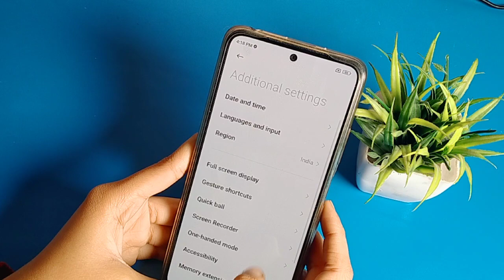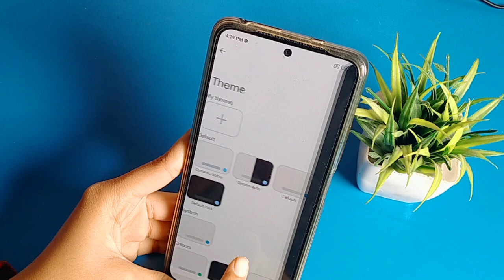Poco X5 Pro 5G keyboard setting,How to keyboard theme change Poco X5 Pro 5G